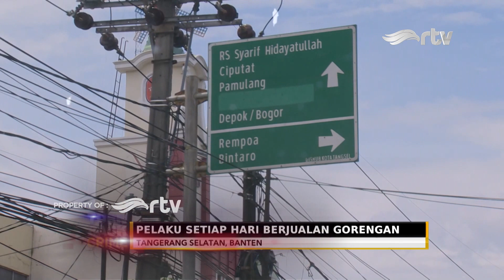Penagih Utang Tewas Bersimbah Darah di Rumah Kontrakan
Pada 17 Januari 2022 lalu, 2 orang pria di Ciputat, Tangerang Selatan, Banten, ditemukan tergeletak bersimbah darah di depan rumah kontrakan. Aparat Polres Tangerang Selatan langsung melakukan olah TKP, diketahui 1 korban bernama Simamora Siregar, dinyatakan tewas. Sementara, 1 orang lainnya Cucu Syamsudin yang merupakan penghuni kontrakan mengalami luka bacok yang cukup parah. Menurut keterangan warga, kejadian ini bermula saat datangnya seorang pria yang diketahui sebagai penagih utang ke rumah kontrakan tersebut, untuk menagih utang yang berujung perkelahian menggunakan senjata tajam.